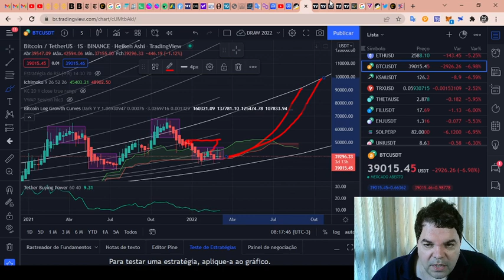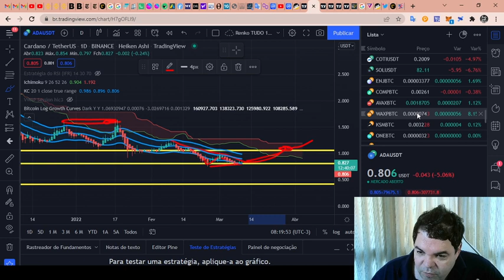Cardano (ADA) - Análise de hoje, 10/03/2022!